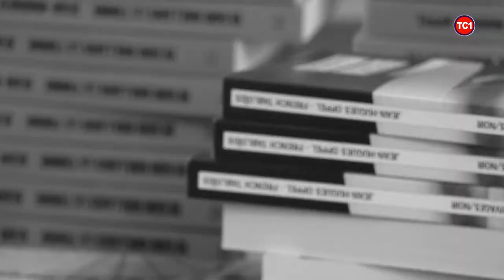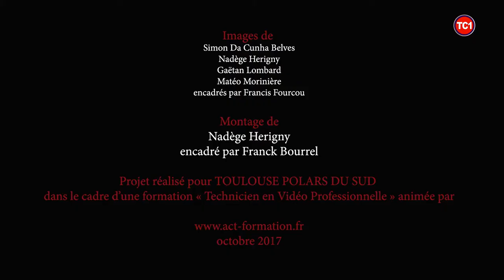TPS 2017 Teaser 2